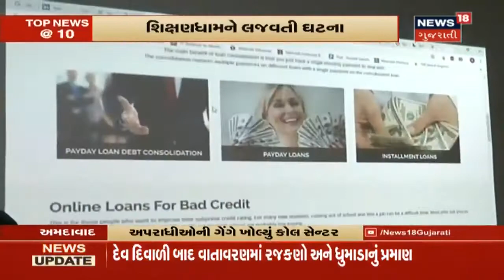Ahmedabad: પાલડીની અંકુર સ્કુલમાંથી પકડાયું બોગસ કોલ સેન્ટર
Ahmedabad: પાલડીની અંકુર સ્કુલમાંથી પકડાયું બોગસ કોલ સેન્ટર. વિદેશી વેબસાઇટને ક્લોન કરતાં. અપરાધીઓની ગેંગે ખોલ્યું કોલ સેન્ટર.